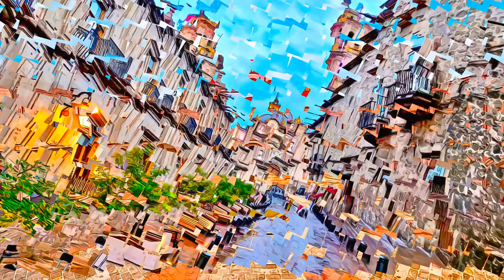Mexico - Historic Centre of Morelia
Historic Centre of Morelia,  Mexico